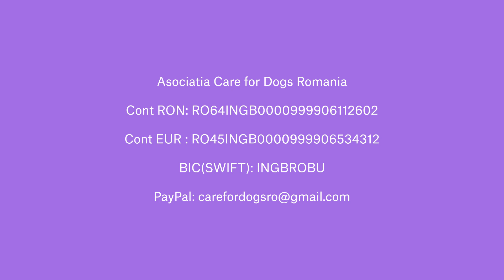Fourth year at Care for Dogs Romania- Live with dog rescuer Delia Botea (part I)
Hello, everyone, we are so happy we had the chance to discuss with you on our Instagram live. For those of you who didn't get the chance to see it yet, you can find it split into three parts, here on our YouTube channel.

The fourth-year at Care for Dogs Romania- Live with dog rescuer Delia Botea (part I) is the introduction to our work. We talk about what saving animals in Romania imply and what are the challenges. Please help us build the puppy house we so much need

If you would like to support us and learn more about our activities, and our dogs/cats, subscribe, give us a Like, and share our videos so you will always find out what we do and what happens in our shelter.

RO: Bun venit pe canalul nostru!
Astfel vei fi mereu la curent cu tot ce se întâmplă la adăpost. Mulțumim!

Campanie de sterilizare gratuită pisici/ căței, cu/ fără stăpân: programări 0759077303

DE: Herzlich Willkommen auf unser Kanal!

So wirst du immer erfahren was wir machen und was in unser Tierheim passiert. Danke!

 ~ Support our animals ~  Ajută animalele noastre ~ Unterstütze unsere Tiere

Care for Dogs Romania Association
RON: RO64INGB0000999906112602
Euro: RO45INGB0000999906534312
BIC (SWIFT): INGBROBU